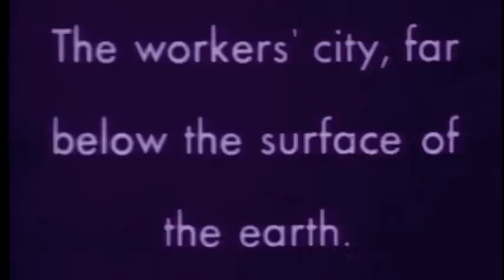Future Primitives-Country Jesus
ACID Drone 'n' Roll
Psychedelic anarchists International
Freak power Unlimited
Raw Soul (r)evolution
777